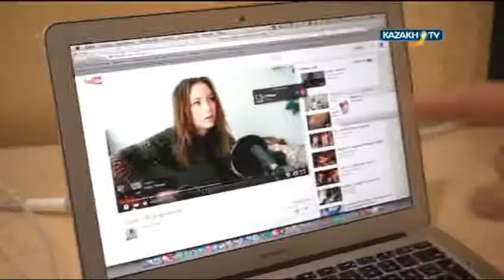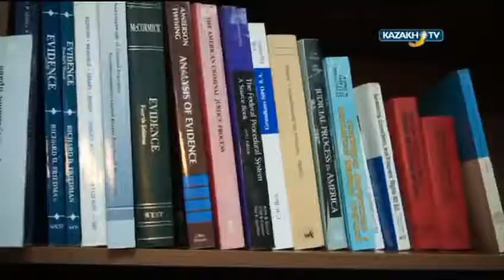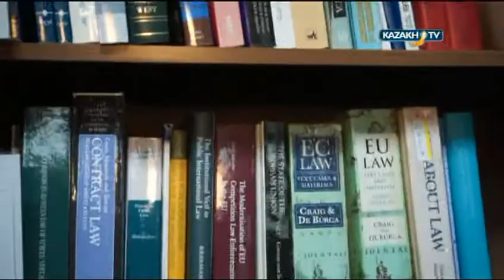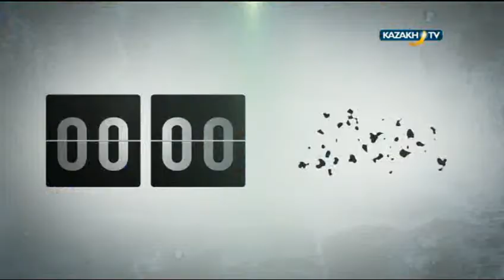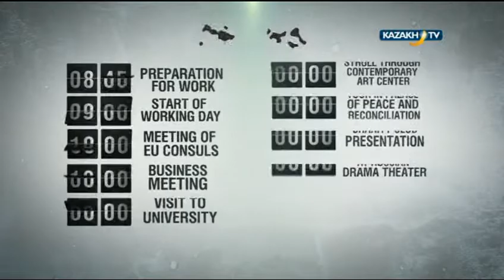My day in Kazakhstan. Kamen Velichkov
"My day in Kazakhstan" #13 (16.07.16) - Kazakh TV - eng

The hero of the program is Kamen Velichkov, head of political, press and information section, delegation of the EU to the Republic of Kazakhstan.